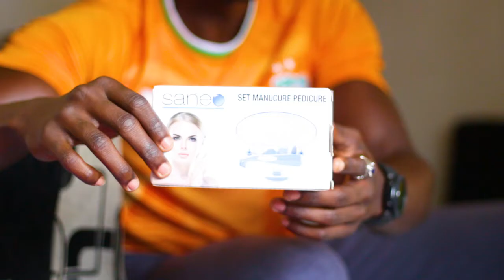Les tutos de Coach Sam, perdre du poids en 5 minutes. Challenge Etirement et Abdos.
Activités sportives, Informations, English Learnings